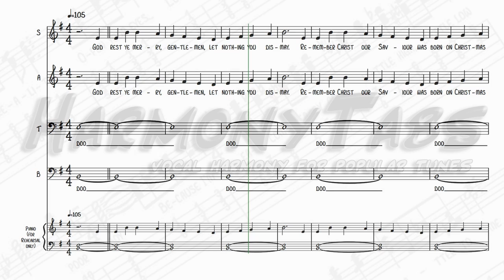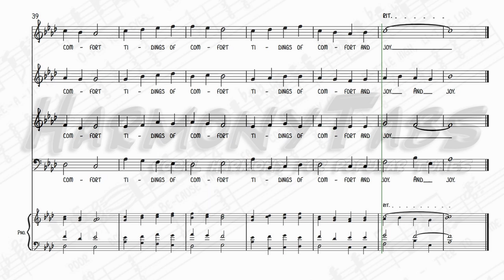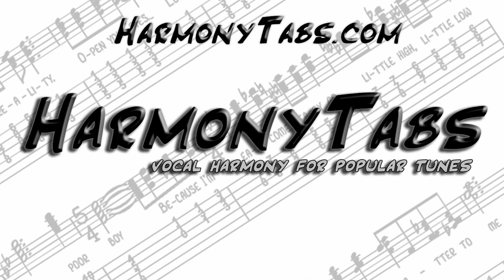God Rest Ye Merry, Gentlemen (SATB A Cappella)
An SATB a cappella arrangement of God Rest Ye Merry, Gentlemen. Ideal for holiday caroling!